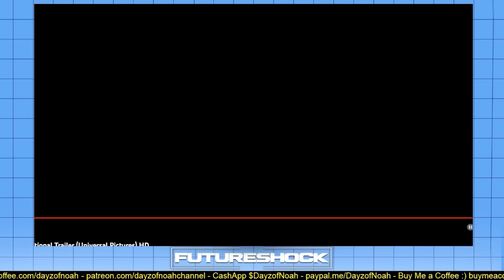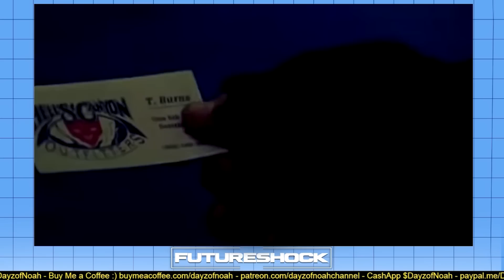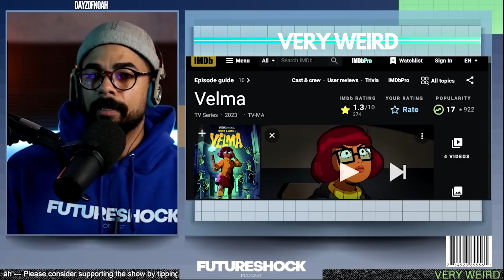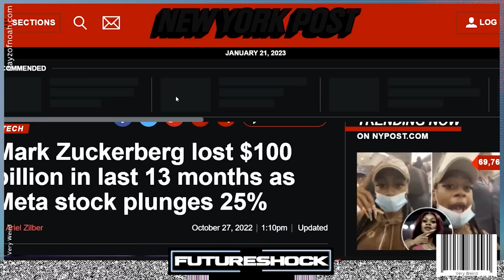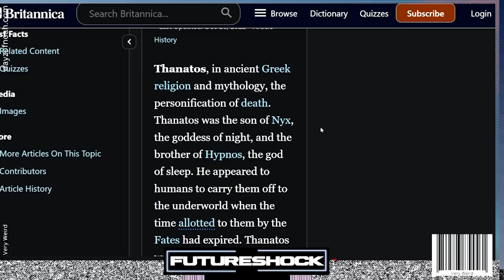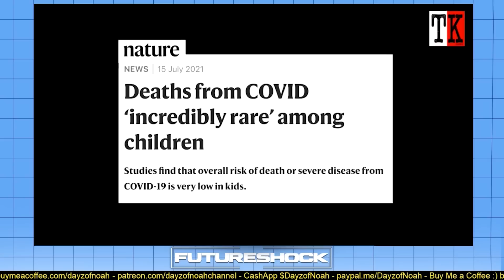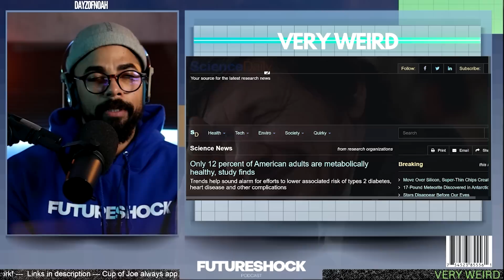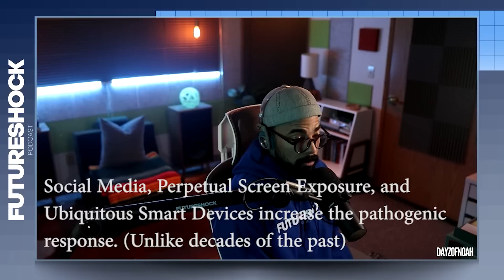THE DEATH INSTINCT | In Hollywood, Netflix, Public Health, Social Media and Politics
Is a spirit of death and revolution being programmed into the masses via mediated technologies?